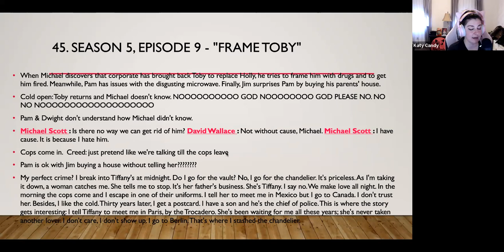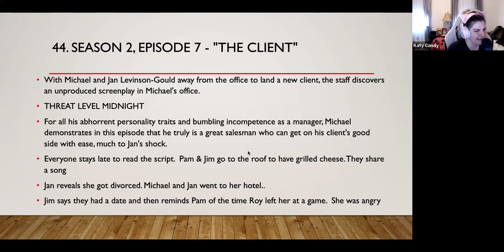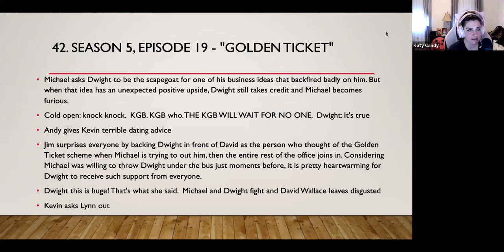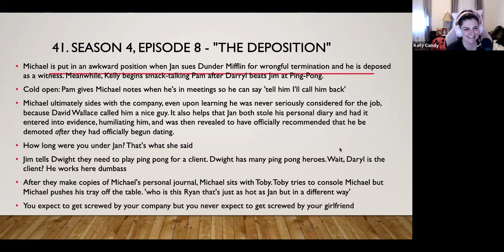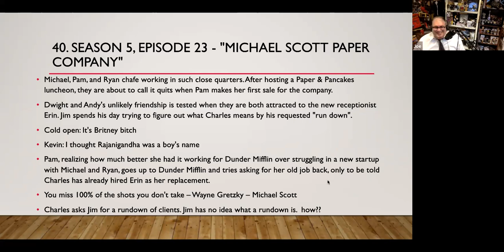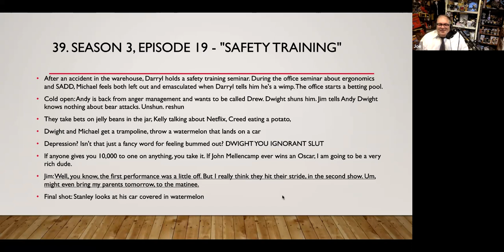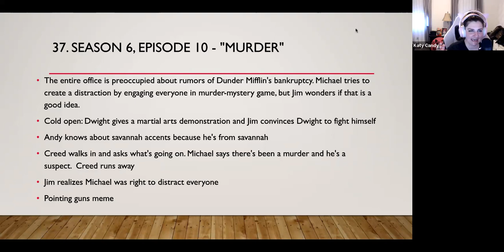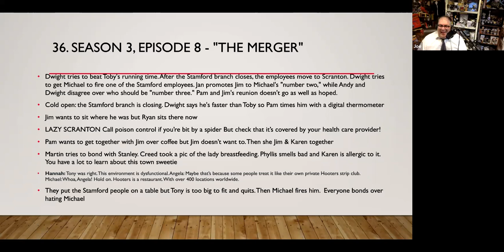Episode 718 - Every Episode of The Office Ranked - Numbers 45 to 36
In this episode, I continue ranking every episode of The Office and I'm joined by host of From Comics to Cinemas Podcast Katy Candy (@KatyCandy16)